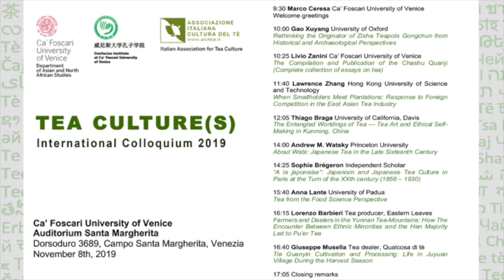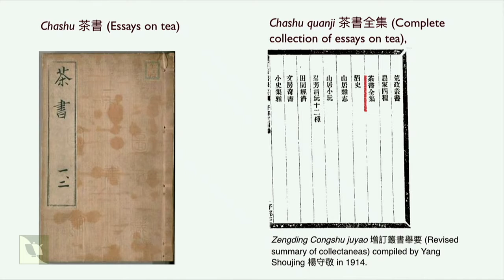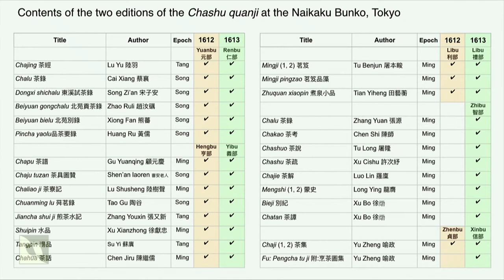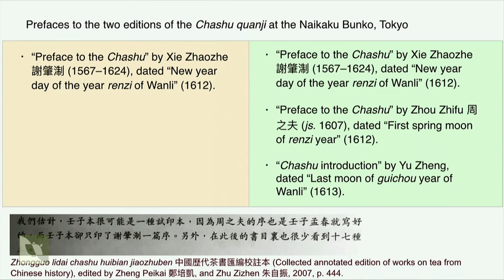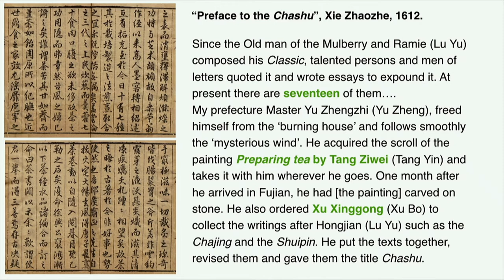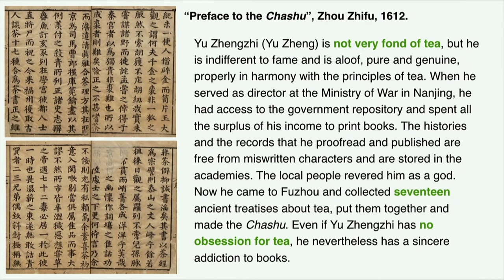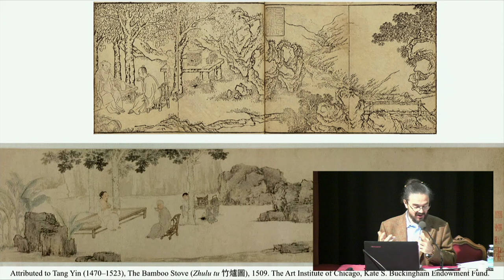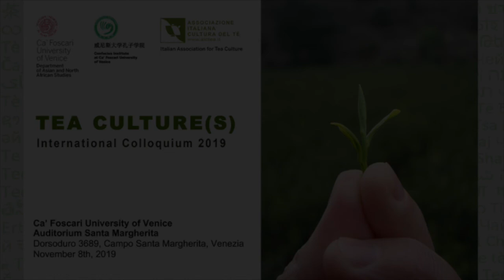"The Compilation and Publication of the Chashu Quanji", Livio Zanini, Tea Culture(s) 2019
"The Compilation and Publication of the Chashu Quanji (Complete collection of essays on tea)"
Livio Zanini, Ca’ Foscari University of Venice

Abstract:
The collectanea Chashu 茶書 (Writings on tea) edited by the Ming scholar and official Yu Zheng 喻政 – nowadays known with the title Chashu quanji 茶書全集 (Complete Collection of Writings on Tea) – occupies a very important position in the history of tea culture. It is the first and only specialised collection of writings dedicated to tea published in China during the imperial period. It also is the first work to group all the main essays on this beverage produced in the Tang, Song, and Ming dynasties under the label chashu, or ‘tea writings,’ which is still commonly used today as the general term for tea literature. There are two extant editions of this collectanea, one printed in 1612 and one in 1613, which present relevant differences in the number of works included.
The present paper will analyse the figure of Yu Zheng and the other scholars who contributed to the compilation and publication of the Chashi quanji, focusing on the paratextual elements and the contents of the two editions of the collectanea, in order to shed light on the background and reasons of its genesis. Yu Zheng was not himself a tea connoisseur and his involvement in this printing project was mainly driven by his general interest in books and printing and the wish to exhibit his possession of a painting of a tea meeting attributed to the renowned mid-Ming artist Tang Yin (1470–1524). He acted mainly as editor and printer of the collectanea, while the actual compilation work was probably carried out by the Fuzhou writer and book collector Xu Bo 徐𤊹 (1570–1642).
TEA CULTURE(S) - International Colloquium 2019

Organised by:
Department of Asian and North African Studies, Foscari University of Venice
Confucius Institute at Ca' Foscari University of Venice
Italian Association for Tea Culture

Auditorium Santa Margherita
Dorsoduro 3689, Campo Santa Margherita, Venezia